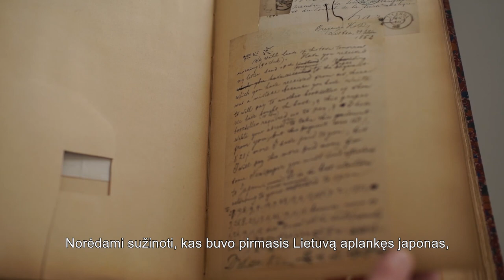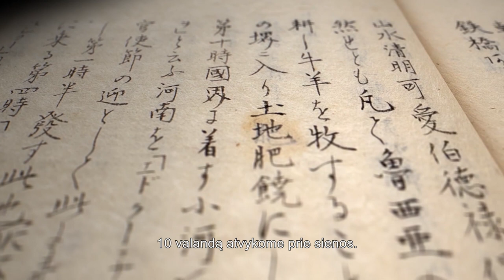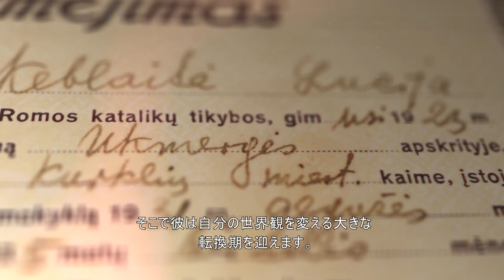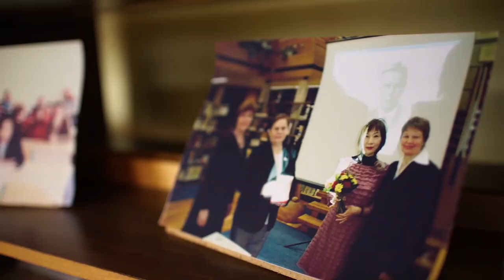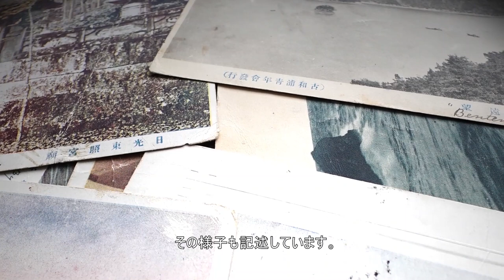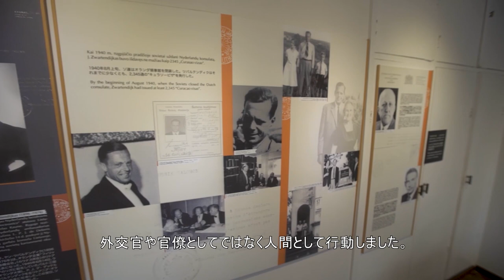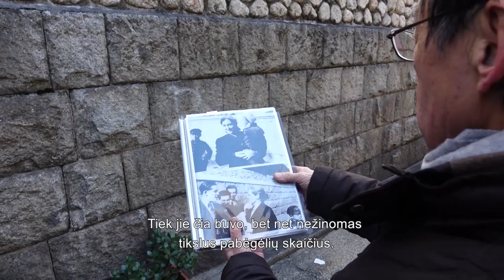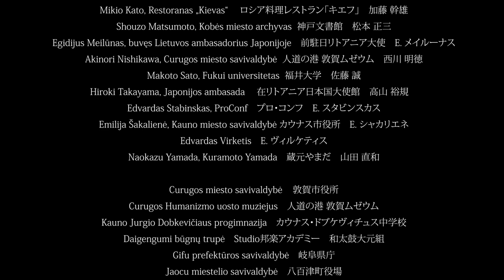Kaunas. Sugiharos ir Japonijos ženklai / カウナス、スギハラを、日本を想う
Keturios asmenybės, sujungusios dvi tautas
２つの民族を繋ぐ４人の人物の物語

Filme Kauno ryšių su Japonija puslapiai verčiami per keturias asmenybes prieš Antrąjį pasaulinį karą tapusias tiltais tarp dviejų šalių. Tai – Jukičis Fukudzava, pirmasis japonas, paminėjęs ir aprašęs Kauną savo dienoraštyje, kuomet 1862 m. kartu su japonų misija važiavo pro Lietuvą traukiniu ir čia trumpam išlipo pasivaikščioti. Pirmųjų lietuviškų knygelių apie Japoniją autorius Steponas Kairys 1905 m. buvo sužavėtas nedidelės tolimos valstybės, kuri sugebėjo nugalėti dešimteriopai didesnę Rusiją, ir kuri įkvėpė lietuvių ryžtą siekti savo nepriklausomybės. Net kelis kartus Japoniją aplankęs žurnalistas ir keliautojas Matas Šalčius 1929 m. ryžosi šią šalį iš Kauno pasiekti… motociklu. Ir galiausiai diplomatas Čiunė Sugihara 1940 m. abi tautas sujungė per savo žygdarbį.

Nors šie keturi žmonės niekuomet nebuvo susitikę, dirbo skirtingus darbus, ir netgi tam tikra prasme gyveno skirtingose epochose, jų visų keliai susikirto Kaune, kuris iki Antrojo pasaulinio karo buvo dviejų tautų santykių istorijos epicentru.

 1862年日本人として初めてリトアニアを訪れたとされる福澤諭吉に始まり、日本に関する初のリトアニア語の本「ヤポーニア」の著者であり、その後1918年リトアニア独立時の署名者の一人となった政治家ステポナス・カイリース、カウナスから日本までバイクでの旅を試み、当時の日本の様子を事細かに視察した旅行家・ジャーナリストのマタス・シャルチュス、そしてナチスドイツから逃れたユダヤ人避難民に命のビザを発給した外交官杉原千畝。日本とリトアニアの関係は、第二次世界大戦以前に活躍したこの4人の人物の存在が大きな意味を成しています。この映画は、時代を追ってこの4人の間接的なつながりを説いたリトアニアと日本を繋ぐドキュメンタリーです。

2017年12月に八百津町、敦賀、神戸などでの取材を行い、映画の様々な場面で日本の文化や伝統、美しい自然が映し出されています。

このプロジェクトは、2017年の夏より東芝国際交流財団からの支援によってはじめられ、主な参加者は、ヴィータウタス・マグヌス大学のdr. Aurelijus Zykas、dr. Linas Didvalis、Kristijonas Jakubsonasなどを始め、リトアニアと日本の両国から合わせて20人の学者や政治家が、このドキュメンタリーの撮影に参加しました。2017年11月から12月にかけて、この撮影プロジェクトは日本各所でも行われました。今回、撮影チームは日本の10つの町を訪問し、学者や著名な方々とお会いし、映画に関係する場所やものをフィルムにおさめていきました。